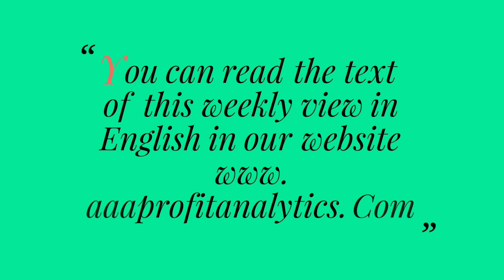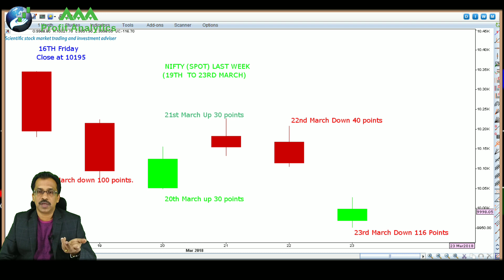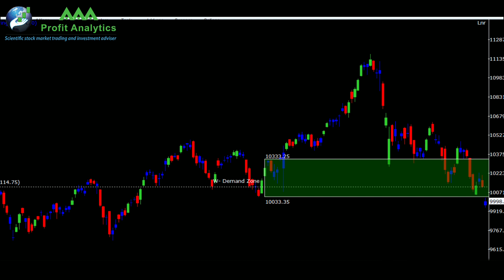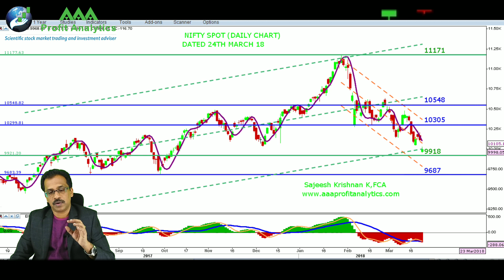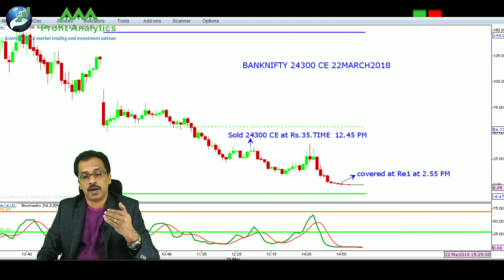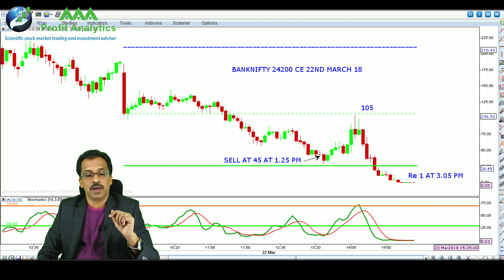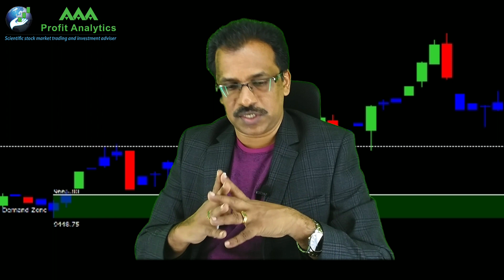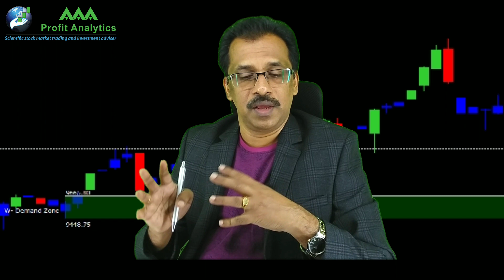AAA Profit Analytics CEO Sajeesh Krishnan's weekly market view dated 24th March 2018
മാർക്കറ്റ്‌ മാപ്‌സ് - സ്റ്റോക്ക് മാർക്കറ്റ്‌ വീക്കിലി അവലോകനം.
Www. aaaprofitanalytics. Com